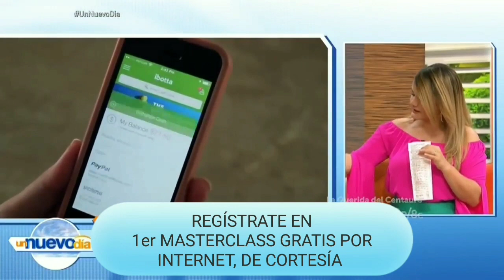COMPRA MEJOR Y GANA POR INTERNET CON LA SHOPPINISTA - UN NUEVO DIA TELEMUNDO CON RASHEL DIAZ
COMPRA MEJOR Y GANA POR INTERNET CON LA SHOPPINISTA - UN NUEVO DIA TELEMUNDO CON RASHEL DIAZ. Para redimir tu espacio en el 1er Masterclass por Internet que te regalo de cortesía, regístrate por Messenger,

Espero que te guste esta entrevista que me realizó Rashel Diaz para Un Nuevo Dia en Telemundo, donde te comparto la oportunidad de aprender a comprar mejor y ganar mucho más de tus compras con el celular y el Internet, en esta nueva era digital.